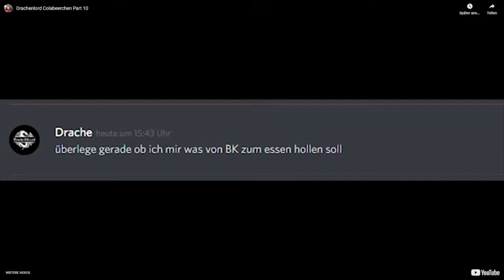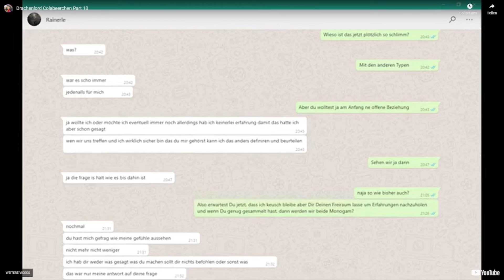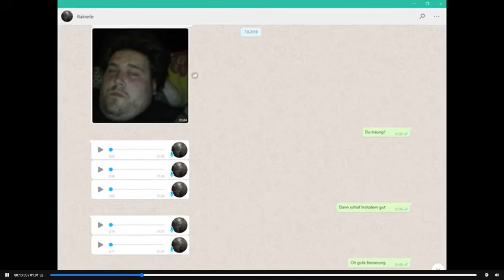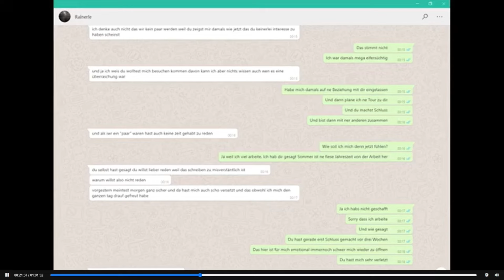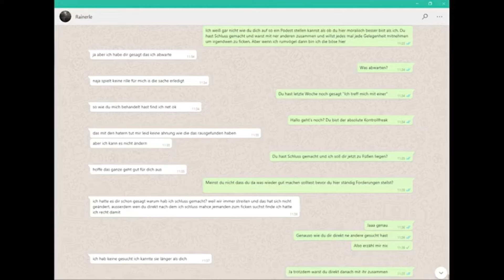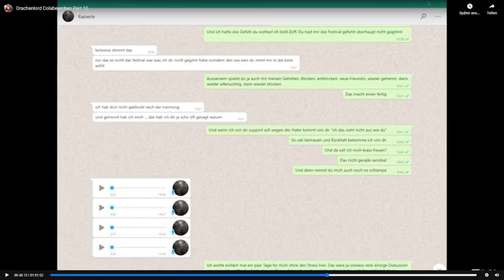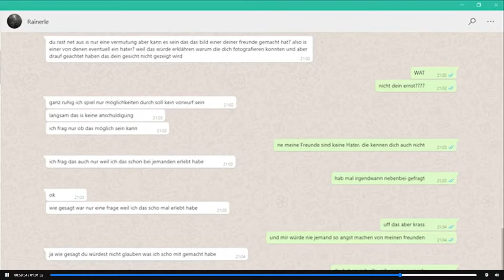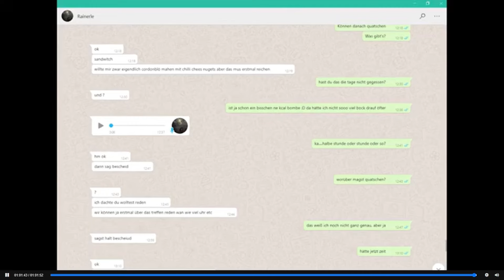Colabeerchen 10 ~ Das Hin & Her geht weiter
Im heutigen Video: "Colabeerchen 10 ~ Das Hin & Her geht weiter  - feat.  @bewahrungsversager1288  ", besprechen wir den 9. Teil des Beerchen Leaks.